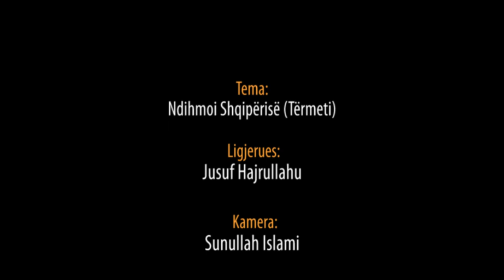Ndihmoi Shqipërisë (Tërmeti) - Hoxhë Jusuf Hajrullahu - Hutbe